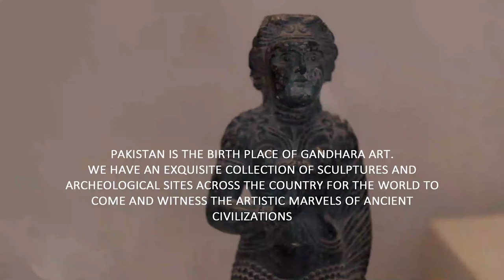Exploring the Splendors of Gandhara Art in Pakistan | Eesha Ali | Cultural diversity in Pakistan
Join Eesha Ali in this video as she shows you the amazing Gandhara art in Pakistan. It was filmed at the National Museum in Karachi, prepare to be enchanted by the intricate sculptures and timeless artifacts that tell the story of this ancient civilization.